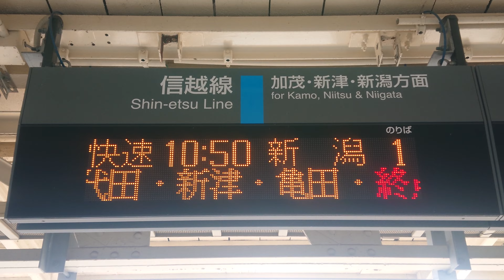【更新後】東三条駅 信越線 発車標（4K）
サイン板：信越線　加茂・新津・新潟方面

スクロール設定 - 停車駅：加茂・矢代田・新津・新潟